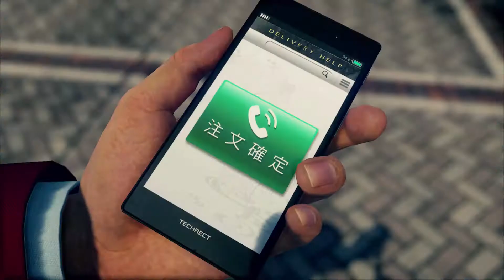Yakuza: Like A Dragon CinematicTrailer